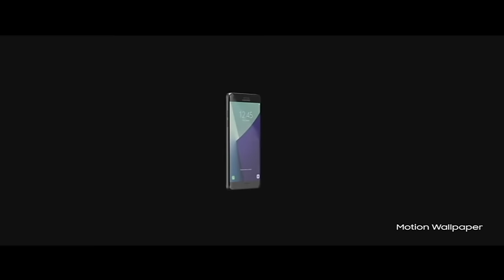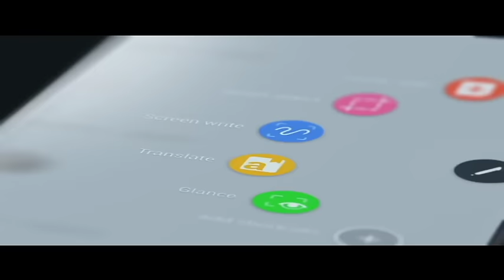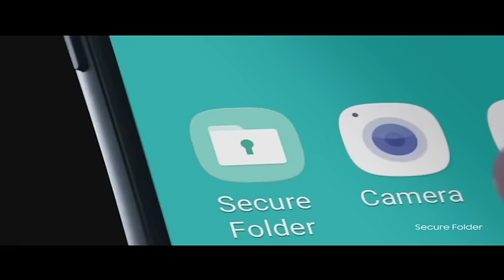Tech Guru Update - Samsung Galaxy Note 7 Launch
Samsung Galaxy Note 7 Launch